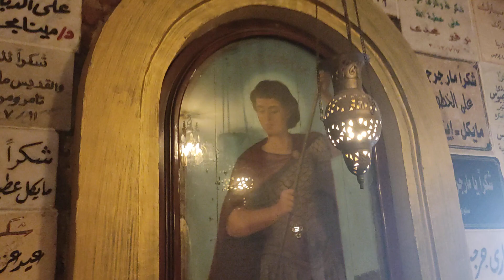museo, Egipto (3)